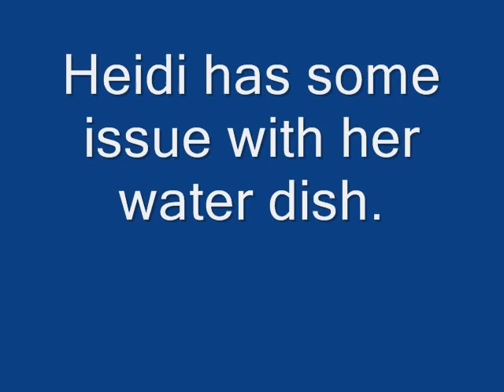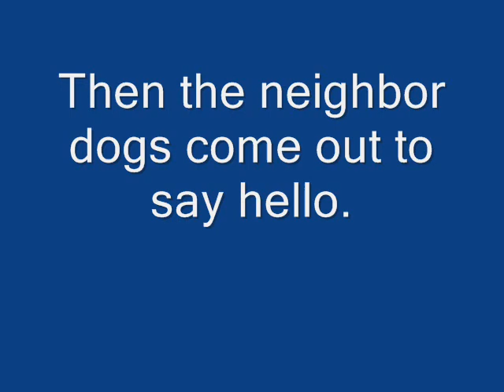Dogs and Kitty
Just filming a bit of the pets and such.